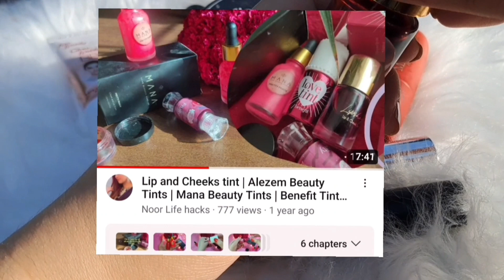Simple Everyday MakeUp - No Makeup Look Guide | How to LOOK Flawless Everyday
About Video:-  In this video I am going to share basic make up guide..
some tips and techniques to look classy 💜Some make up tips to look attractive Everyday

Simple & minimal daily make up routine

step by step make up tutorial

beginners make up guide

Everyday soft glam look

No make up make up look

self grooming tips for women

8 tips to groom yourself

tips to groom urself

Simple tips to look attractive Everyday